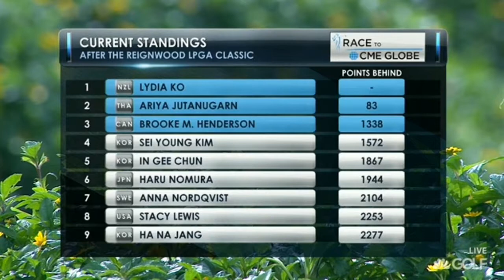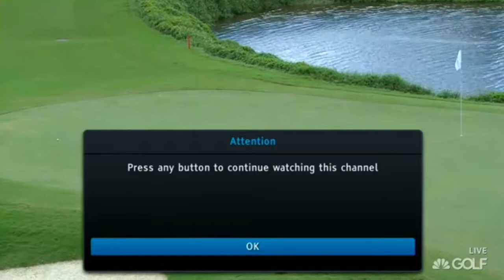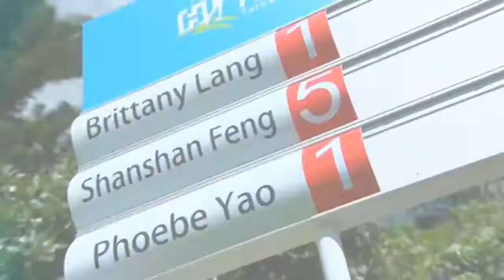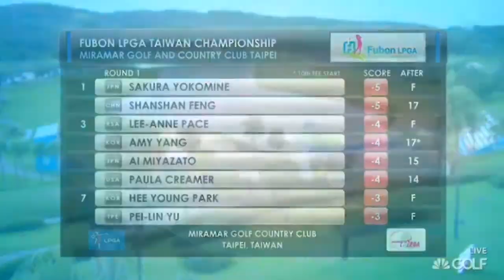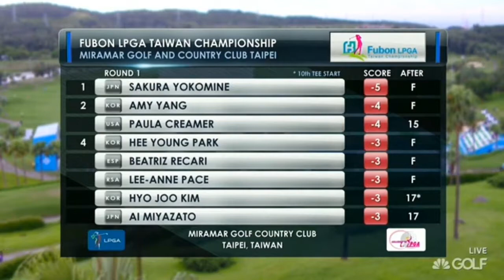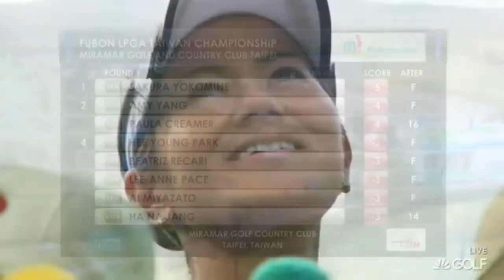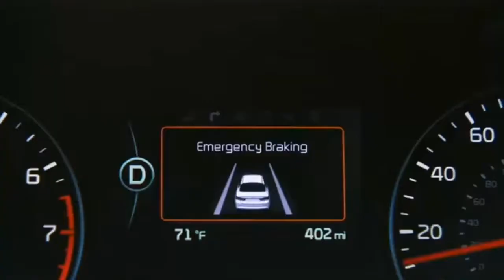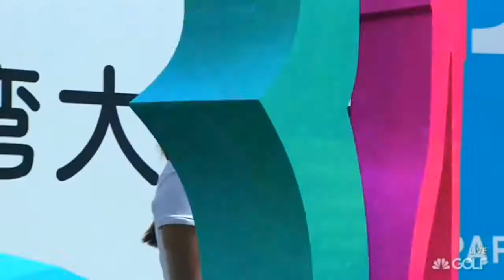LPGA Fubon Taiwan Championship 2016 Round 1 Full Broadcast